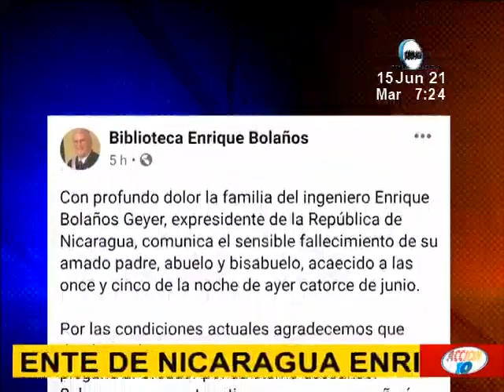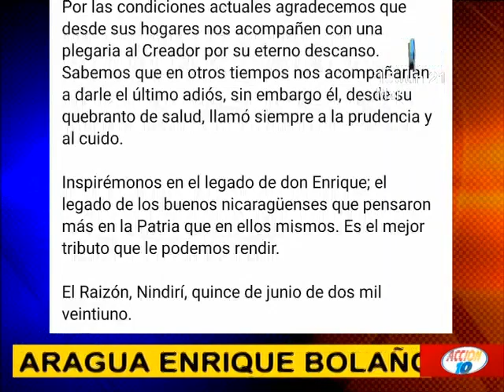El expresidente de Nicaragua, Enrique Bolaños, ha fallecido la noche de este lunes